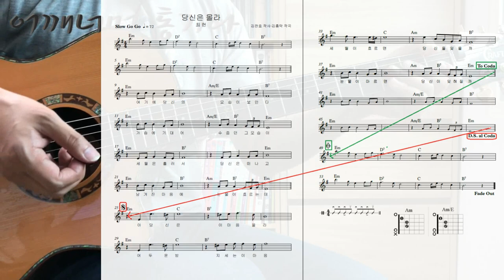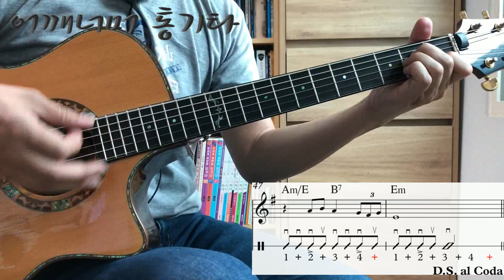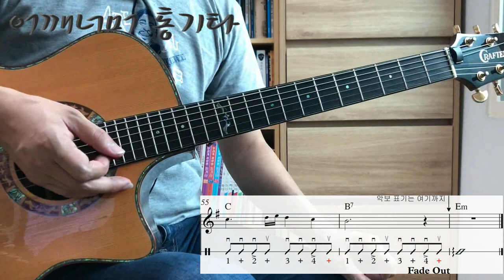(통기타 반주) 048 8 Beat Ballad ④, 당신은 몰라, Am/E 코드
카메라 : Phone8
마이크 : Edutige EIM-003 (기타)
마이크 : Edutige EIM-008 (목소리)
마이크 연장케이블 : Edutige ESL-006
스마트폰 거지대 : Xenomix Grab SHG-P2000
CPU : i5-4690
그래픽카드 : GeForce GTX 750
RAM : DDR3 8GB
화면모니터링 : 거울
편집 : 곰믹스

어쿠스틱기타엠프 : ZT Amp Lunchbox Acoustic (LBA1)
어쿠스틱기타 : Crafter KSGAE-0038 PRESTIGE